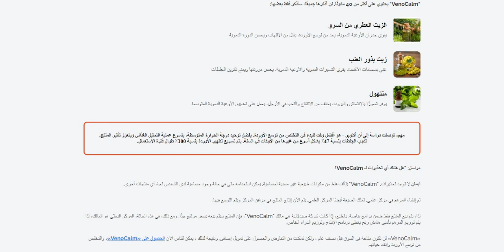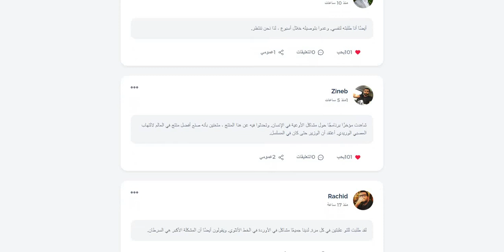VenoCalm: السعر الحقيقي